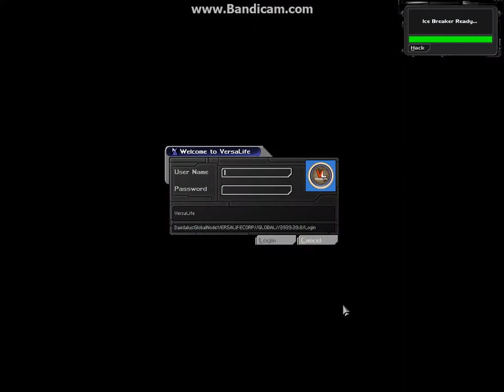Deus Ex -- Part 91: More computers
So many computers -- so little of interest.